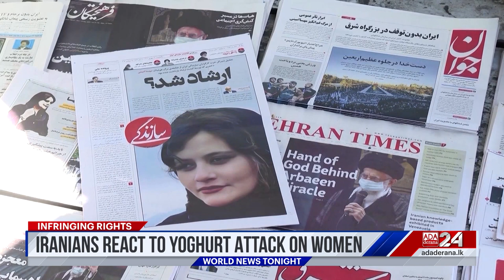Ada Derana World News Tonight | 03rd April 2023